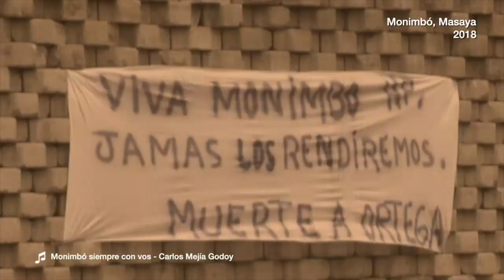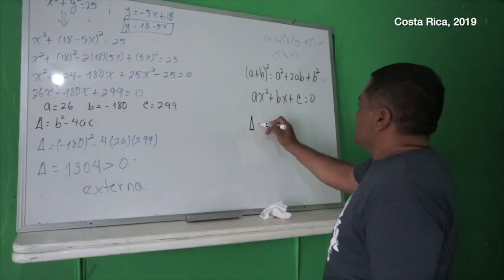✊👺El barrio indígena de Monimbó resiste detrás de sus máscaras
En el barrio indígena de Monimbó, en Masaya, los pobladores mastican sus frustraciones, sus enojos, pero no se terminan de tragar la normalidad tratan de imponer, a punta de balas y discursos, el régimen de Daniel Ortega y Rosario Murillo. En medio del asedio de policías y paramilitares, detrás de sus máscaras la indignación, rechazo y convicción de lucha siguen vivas